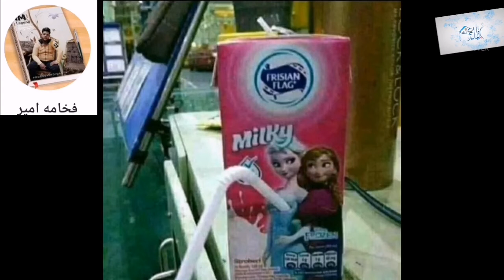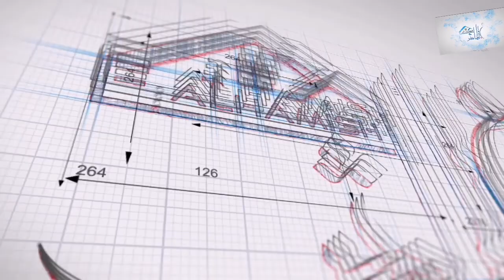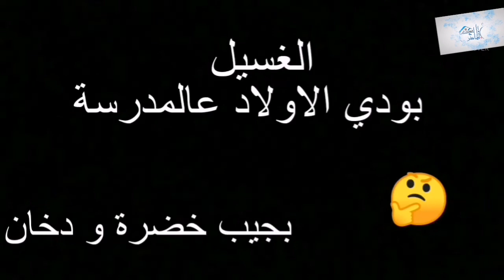اخطاء هندسية مضحكة و مدمرة 12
شكرا لقناة.
بس مشان تعرف.

رابط قناة. بس مشان تعرف.

رابط قناة بس مشان تعرف بالاجنبي

مشان تدفو
اعلى حرارة

لا تنسونا من اللايك
واكتبولنا رأيكو بالتعليقات
واكيد اكيد شوفو مقاطعنا السابقة

the Joker#
the museum#
#puppet Theater#

Antiquities Antiquities. museum ancient_things mayan peoples